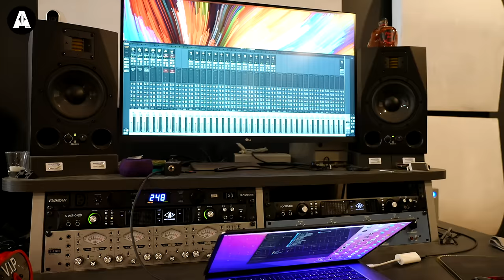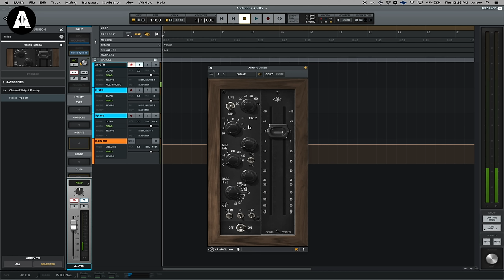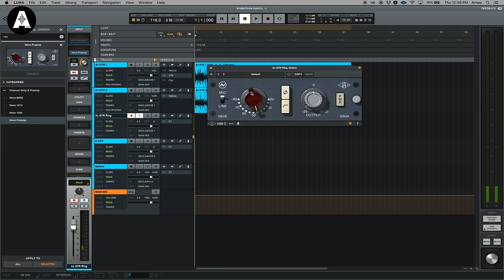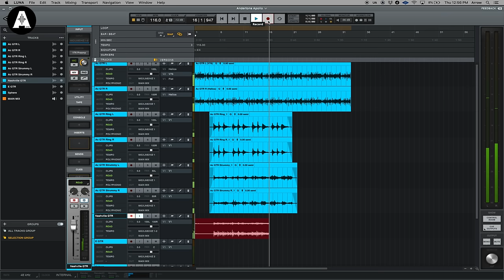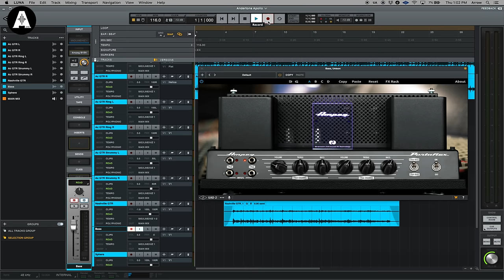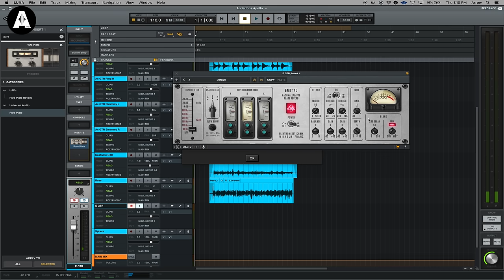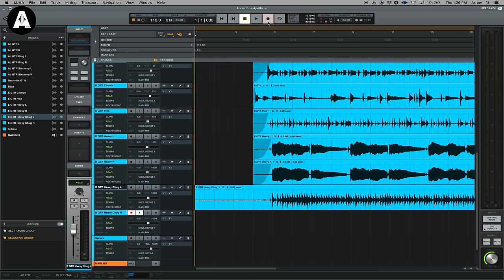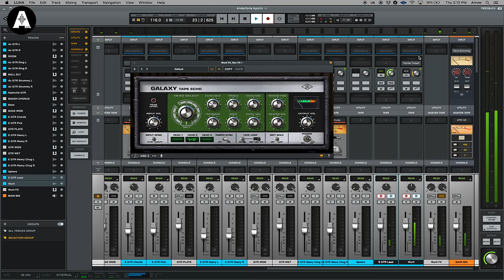How To Record Guitar - Danish Pete's Top Tips!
👆 Today Pete, Jack & Tom from Universal Audio go over the best ways to record acoustic, electric & bass guitar using a Universal Audio Apollo interface. Watch as they build up a full track from start to finish!

🎥  Looking to watch something else? Check out a ❓mystery❓ video here!

⏰ Timestamps ⏰
» 0:00 What Are We Doing Today?
» 2:05 Check out the Andertons Synths Keys & Tech Channel!
» 2:25 How Does Pete Record?
» 6:25 Let's Record Some Acoustic Guitar
» 22:05 Let's Try Recording With a Nashville Guitar!
» 26:30 Recording Bass
» 30:08 Quick Look at the UAFX Amp Pedals & Volt
» 32:48 Recording Electric Guitar
» 46:33 Final Overview
» 48:40 Full Performance!